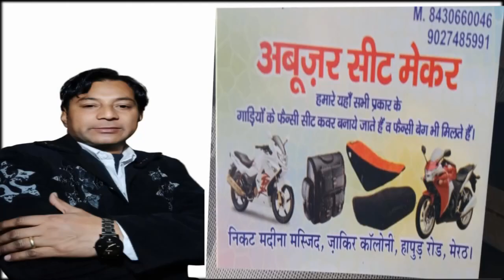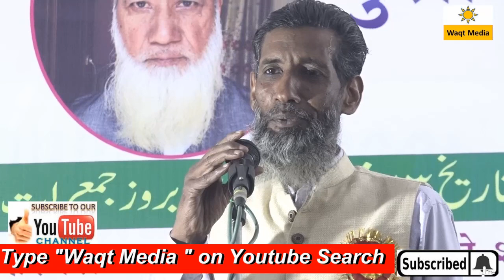Kejriwal | Delhi | Kuch Khaas sher tahir nizami meerut mushaira 2020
लड़को को रोमांटिक शायरी से दीवाना बना दिया Radhika Mittal Shareef Nagar Mushaira 20

अपनी शायरी से बूढ़ो से लेकर जवानो तक का दिल जीता waseem rampuri latest sardhana new mushaira 20

हिला देगी तेरा तख़्ते शाही दुआओं  का  altamash Meeruthi meerut mushaira 2020